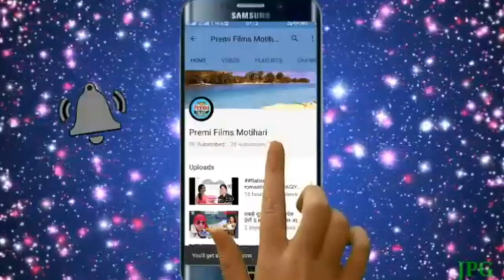// धनंजय धड़कन और बिनोद बेदर्दी // का एक साथ सबसे सुपरहिट स्टेज शो // dhanjay dharkan,vinod bedaradi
Lable. premi films motihari

Copyright. premi films motihari

[HD] [HQ] one of the best songs of bhojpuri must see , share to other and subscribes the channel "PREMI FILMS MOTIHARI " for regular updates of best audio/videos. This is very popular songs in bihar listener in all over world in this songs.